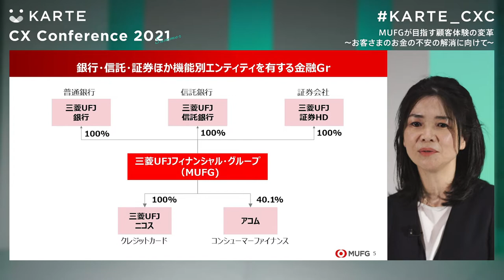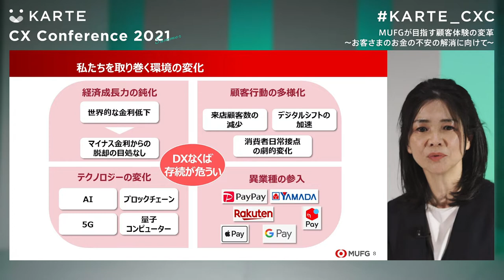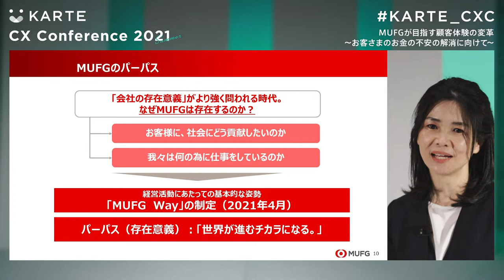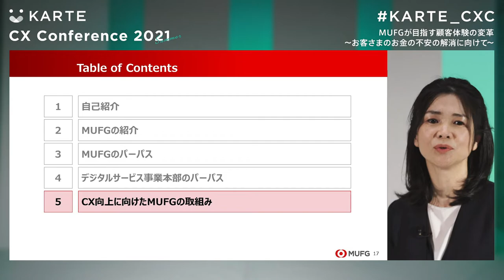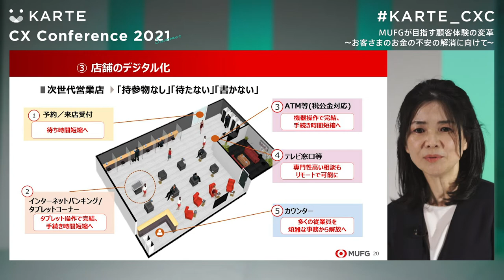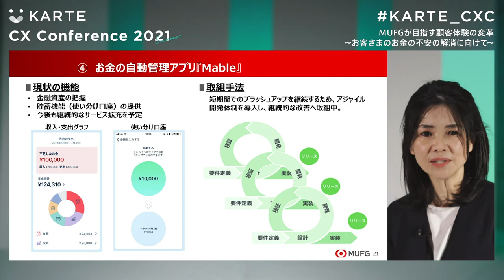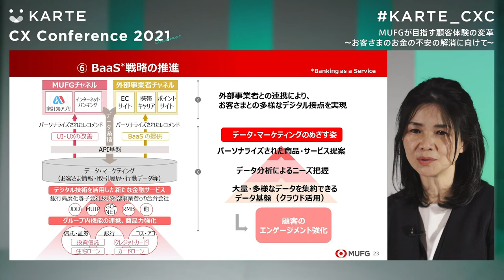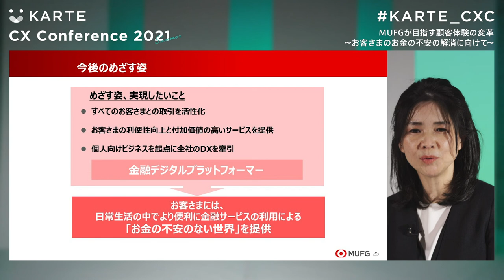［特別公開］MUFGが目指す顧客体験の変革～お客さまのお金の不安の解消に向けて～｜KARTE CX Conference 2021 Summer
講演者：
上場 庸江氏
株式会社三菱UFJ銀行 デジタルサービス推進部 部長

講演内容：
お客さまのお金にまつわる不安は尽きません。MUFGはお客さまがお金をコントロールできる生き方を実現することをパーパスに各種取組みを広げております。本セッションではMUFGの考えるパーパスと具体的なDXを活用した取り組みを具体例を交えながらご紹介します。

KARTE CX Conference 2021 Summer（2021/9/7〜9/9 オンライン開催／アーカイブ配信あり）